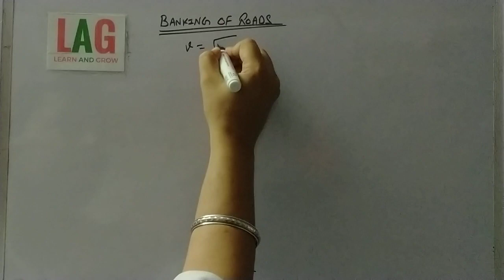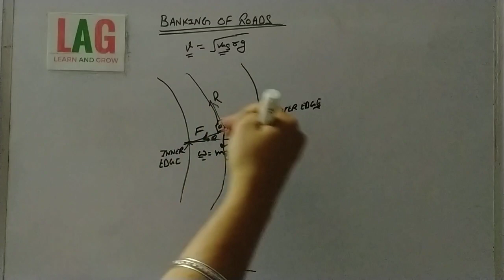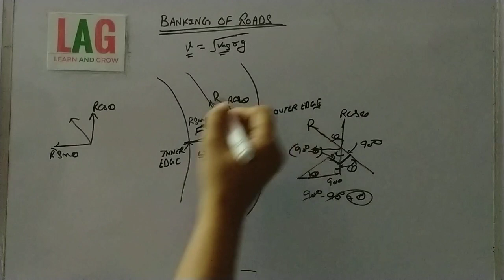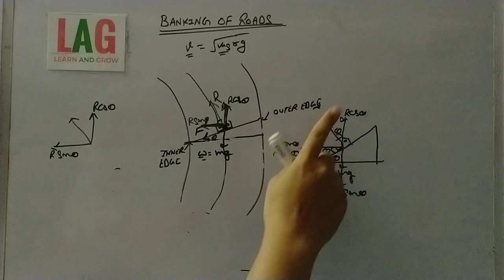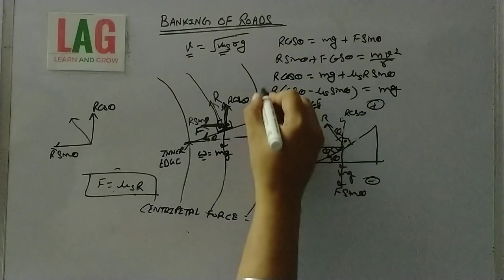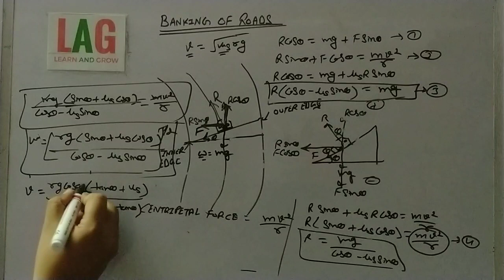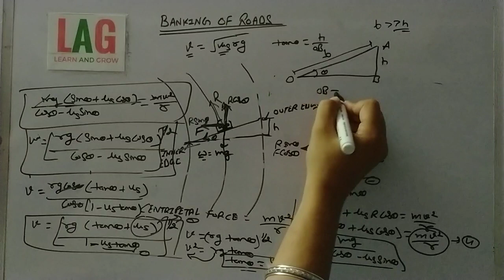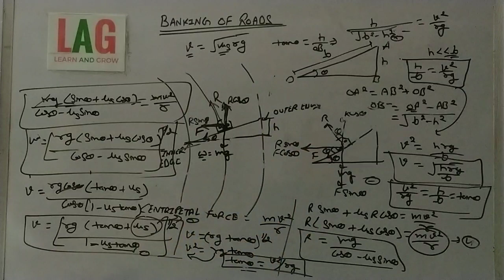Banking Of Roads (Hindi) | Class 11 | Physics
In this video we will discuss about Banking Of Roads.